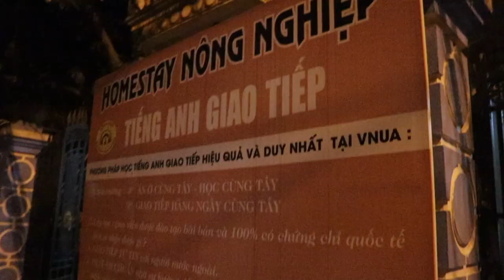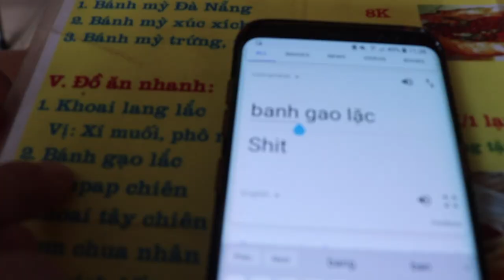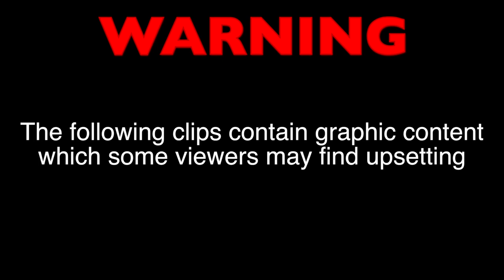HANOI to CAT BA | Cheap Travel Southeast Asia Ep 4: VIETNAM Part 1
In this brand new series we are travelling around Southeast Asia for six months on a very small budget. From hostels and homestay's to hitchhiking and many more simple ways to save money, we're doing them all!!

In this episode we are travelling across Vietnam by motorbike for three months, from North to South and everywhere in between. We will share all the best and cheapest spots that we find in this country and show you why travelling by motorbike is something everybody should try!